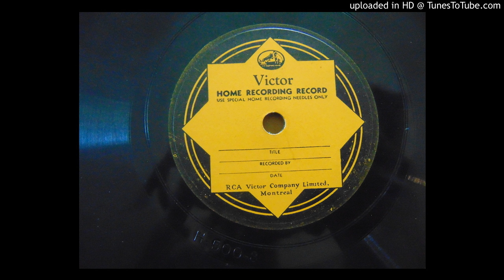King Biscuit Boy, Everything I can Do 16 Track 16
Rockin blues late 80`s